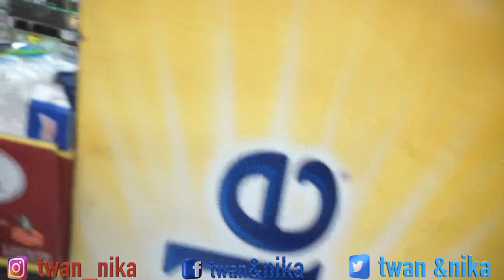BUILDING A FORT AT THE BEACH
fortnite builder at alameda beach